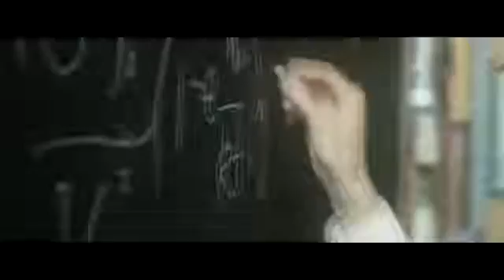The Mind Motivational Video